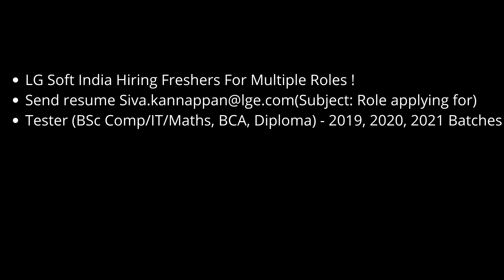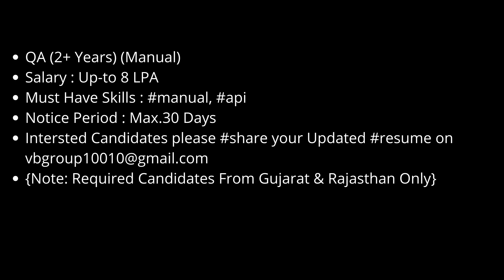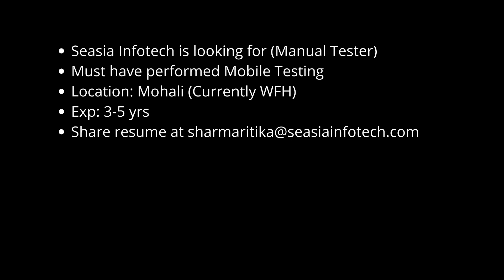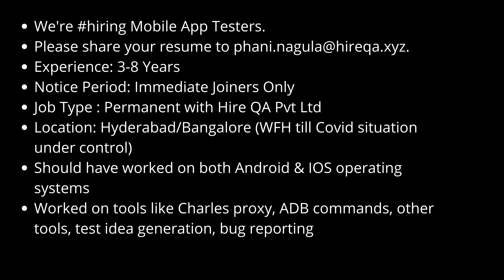Automation Testing & Manual Testing Jobs 11th August| Freshers